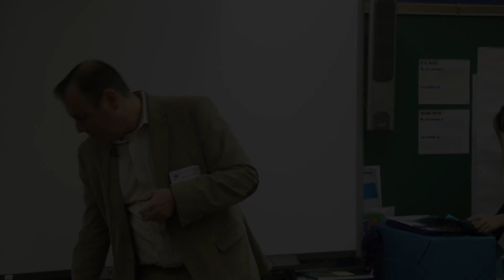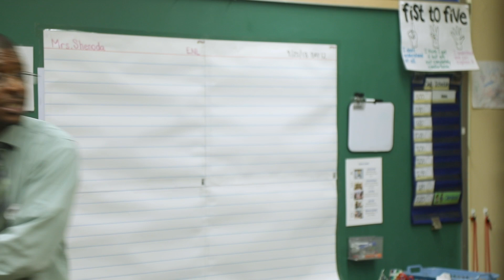District 3 Middle School Forum for Families